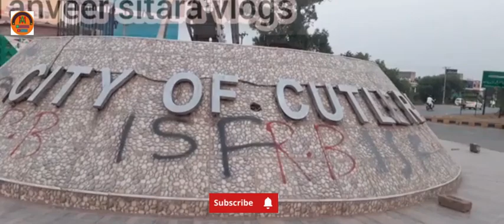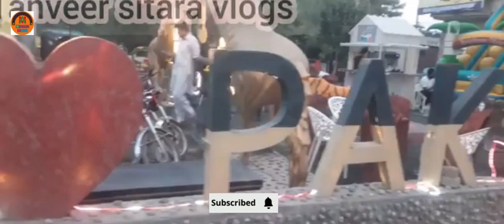Wazirabad | A complete ducumentary on wazirabad | hindi and Urdu